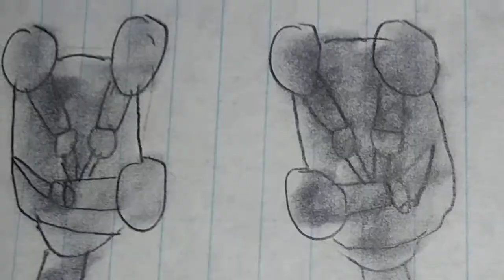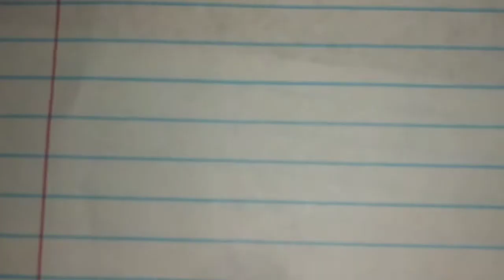Sonic Boom vs Modern Sonic part 11